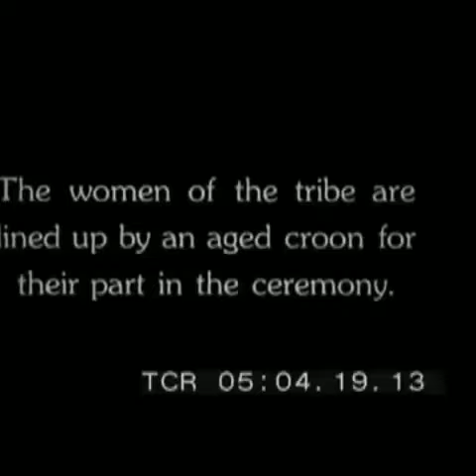Nandi kalenjiin of kenya